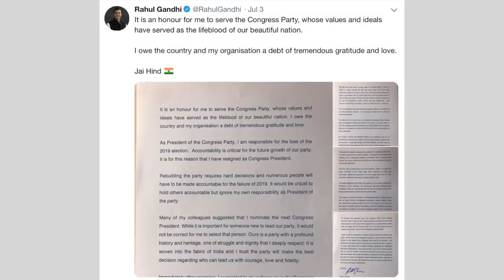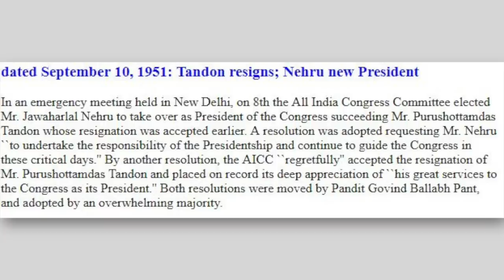Shashi Tharoor vs Ashok Gehlot | Can an Elected President revive the Congress? | Akash Banerjee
There is intense buzz in the political corridors that Rahul Gandhi will not be standing for the Congress President's post - instead it would be Shashi Tharoor vs Ashok Gehlot.
Many 'loyalists' believe that the Congress will not be able to survive without the Gandhi's - History however shows otherwise. In fact bitterly fought annual Congress elections were one of the hallmarks that made Congress such a democratic party - brimming with talent, ideas & leaders.

Credits:
Producer- Shreya Mishra